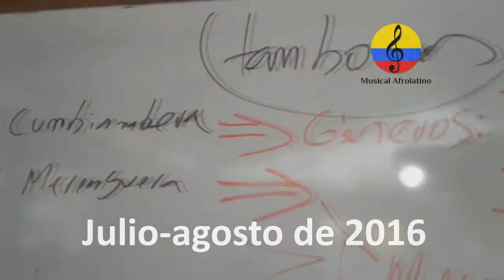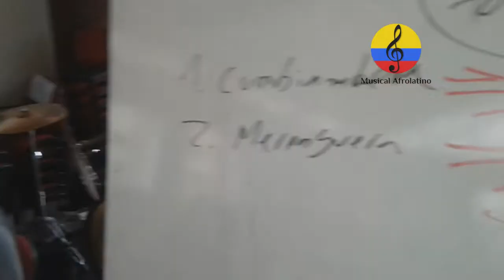Grupo Sin Límites 2016, formación musical especial. VI parte. SENA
Imágenes de los procesos de  formación musical impartidos por el SENA (complementaria), realizados durante los meses de mayo y julio del año 2016, en el  salón comunal de la urbanización Rafael Núñez, quinta etapa, en  la  ciudad de Bogotá (Colombia). La práctica musical en las comunidades vulnerables de Colombia logra cambios profundos,  en el desarrollo integral de los participantes, los jóvenes y adultos  que han asistido a este  programa formativo, manifiestan que les genera un sentimiento de felicidad en sus vidas, el goce de la música, el desarrollo de sus habilidades físicas, intelectuales, sensoriales y psicosociales, sus derechos culturales, mentales, emocionales y sociales, el  acompañamiento psicosocial y ocupacional suyo  y de su entorno familiar. El poder transformador de la música, la reivindicación  del valor formativo que tienen las artes,  la vivencia de  procesos disciplinares e interdisciplinares artísticos en sus entornos de desarrollo, los poderosos efectos de la música en las emociones humanas,  les ayuda en su desarrollo motriz, rítmico, auditivo y vocal a través de la práctica instrumental,  la lectoescritura musical, mediante la participación en agrupaciones de ensamble de iniciación musical con repertorio colombiano y latinoamericano. El proceso formativo es orientado por el instructor SENA Manuel Antonio Rodríguez en las áreas de piano funcional, guitarra funcional, solfeo hablado y entonado y percusión popular. La presidente de la fundación SIN LIMITES doña Isabel Ñañez coordina las convocatorias para los interesados. Contactos: 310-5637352. Autismo, síndrome de asperger, síndrome de autismo, síndrome de Down, trastornos del aprendizaje, discapacidad cognitiva, discapacidad, rehabilitación, educación especial,  trastornos del espectro autista, dislexia, musicoterapia, terapia musical, TGD, TEA inclusión, diversidad e inclusión, ritm, Pedagogía musical, Inclusión Social, limitaciones físicas, Rehabilitación Integral Pedagogía musical, apreciación musical, interpretación musical,  creatividad musical, ZOLTAN KODALY, JACQUES DALCROZE, CARL ORFF, EDGAR WILLENS, MAURICE MARTENOT, educación musical, didáctica musical,